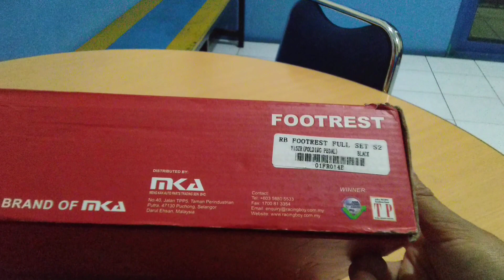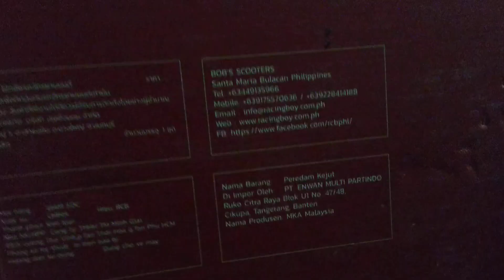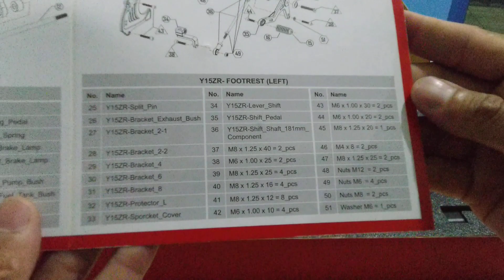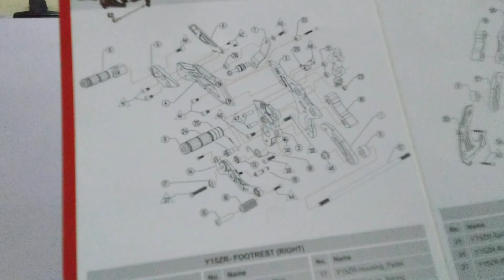Unboxing Underbone RCB S2 ,,